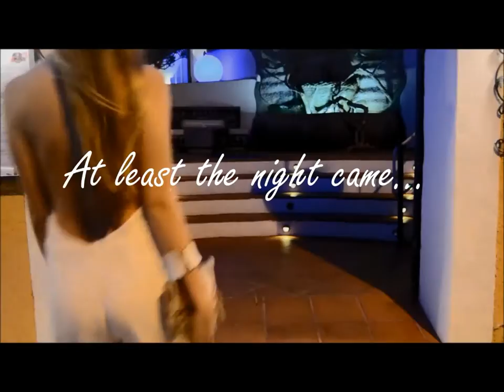Emma, Charlotte, María y Bibiana | +Diario de IFB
María nos muestra 4 oufits para un día cualquiera de primavera-verano en Ibiza.